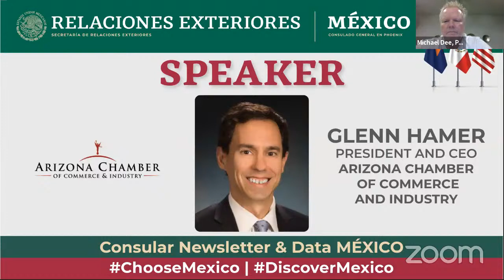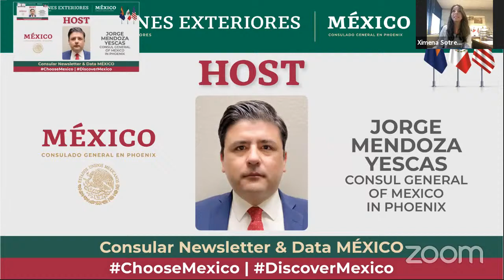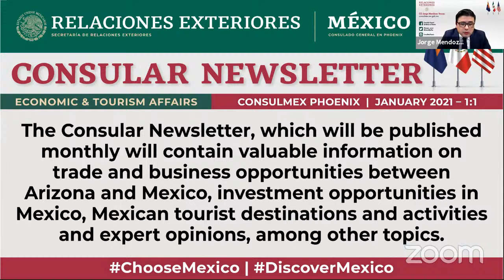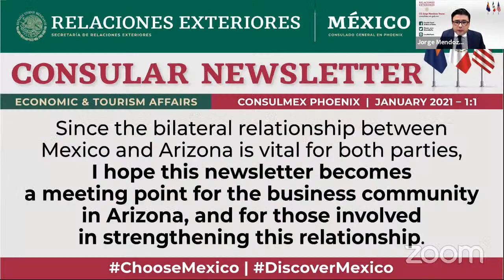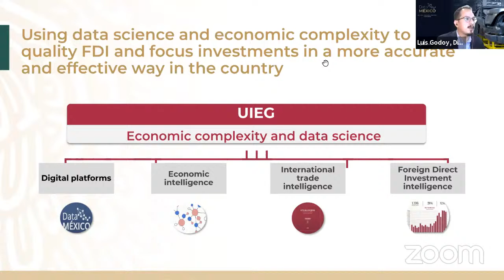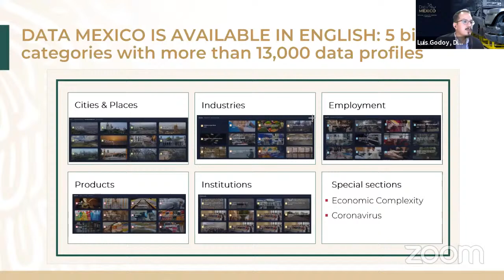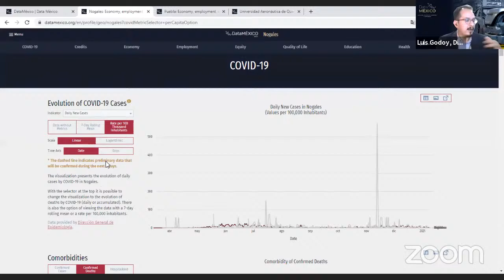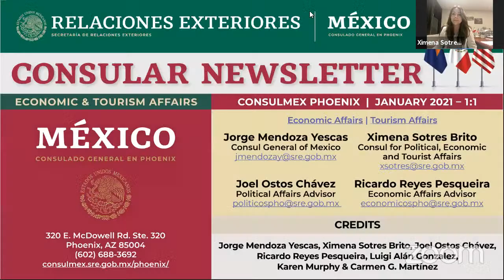Formal launch of the Consular Newsletter and presentation of DataMexico